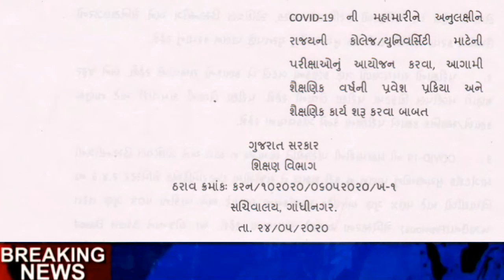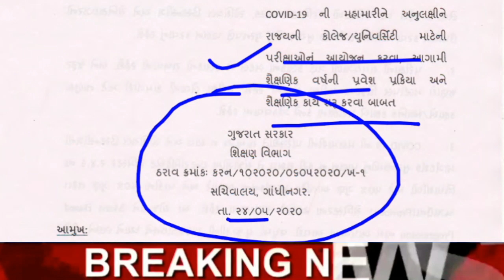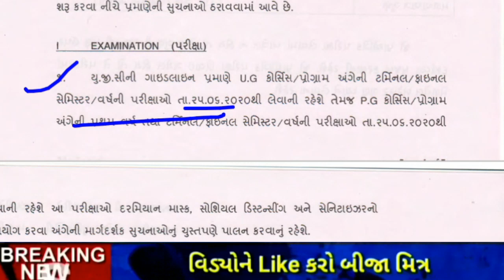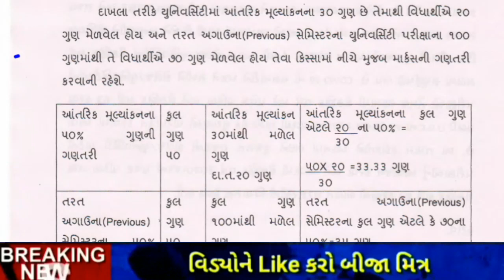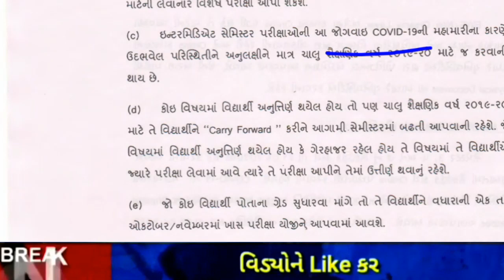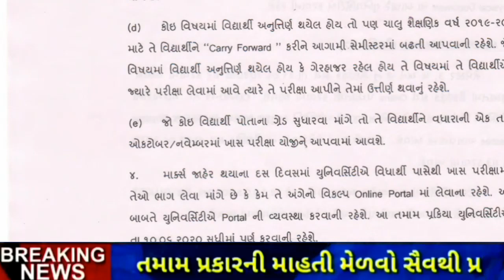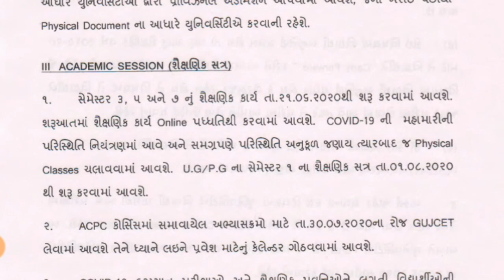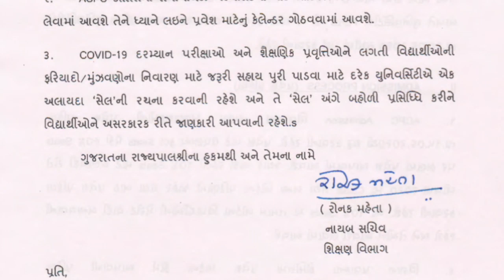શિક્ષણ વિભાગ નો મહત્વ પૂર્ણ પરિપત્ર કેવીરીતે પરીક્ષા લેવાશે અને કયારે સ્કૂલ કોલેજ ખુલશે એડમિશન કાયરે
new kgedut sadhan shay yojana 2020
khedut mate pipe line yojana 2020
# submersible pump Yojana in Gujarat sarkar 2020
battery pump in electrical 2020
organic kheti
Gujarat portal 2020 new apply 2020
Gujarat sarkar new Yojana portal

.No duplicacy or editing of the videos is allowed without the written permission of the publisher. Thank you